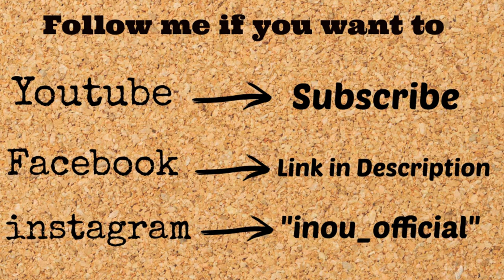inou - Spiegelbild (Holiday Music #4 - Beat by AtlasTheOverseer)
Der vierte Holiday Freetrack "Spiegelbild" diesmal mit Kritik an der Szene und einer sehr grundlegenden Frage: Was ist mit der Ehrlichkeit?

Lyrics :

Lügen im Spiegel

rot = schnell

Fett = Refrain

Und so betrachte ich mein spiegelbild

und frag mich wer ist dieser mann?

ich seh mich an und schäm mich dann

dass man sich so verlieren kann

und so seh ich mich grübeln und rappen und texten

mach wörter zu versen die jagd nach dem besten

die beats müssen stimmen der reim muss gut klingen

von außen her sauber doch was ist von innen?

komm mir vor- als backe ich eine plastiktorte

die nur dekorieren soll hey sind es plastikworte,

die ich von mir gebe nur damit es bloß gut klingt

wenns so ist merks ichs nicht dass mein boot dann sinkt

und es sinkt und es sinkt immer tiefer hinein

denn die strömung zwingt mich in die knie und der schein

ja er trügt du fängst an damit zu übertreiben

und egal wie man es dreht es wird ne lüge bleiben

um die ziele zu erreichen geht man über leichen

wahrheit lässt man links liegen es sind üble zeiten

frag mich ob ich lüg - und ich wüüüüürds verneinen

MANN - wie soll ich das gefühl beschreiben ?

und so steh ich heut vorm spiegel

und streite mit mir selbst

konzentrier mich auf den krieg hier

der einzug in mir hält

ich verkleiner meine welt

auf dich und mich mein spiegelheld

bei all dem hin und her ich kann nciht mehr

erkennen wer hier den spiegel hält

doch tief in mir drinn da bewegt sich was

auf die welt und mich selbst bruder pfleg ich hass

die motive leg ich offen hat mein wunden punkt getroffen

und ich kann mich nicht mehr wehren meine munition verschossen

man baut sie auf die spiegelwelt

denn viele hier verfielen dem geld

und viele hier verdienen ihr geld

mit text der keinen sinn enthält

solangs der medien-bitch gefällt

wird geld im großen stil gezählt

die wahrheit leider viel verfälscht

bis man hass für liebe hält

Eeeehrlichkeit hat im rapgame kein wert

und so fängt man selber an zu labern etwas erschwert

diesen weg dein gewissen das dich quält

doch du wurdest nicht gezwungen hey du hast ihn frei gewählt

und jetzt gehst du diesen pfad

und vernebelst deine art

mit den texten die du schreibst

mehr als nebel je vermag

mit den zielen die du jagst

denken viele es sei wahr

und sie dealen in der tat

ja den lieben langen tat

und strei-te mit mir selbst

der ein-zug in mir hält

bei all dem hin und her ich kann nicht mehr

mit rappen schaft man sich ein neues zuhaus

dass man reich wird davon gehen leute hier aus

nciht seit neustem drehen all diese rapper voll auf

holt man sich ne CD man bereut diesen kauf

konflikt der mein gehirn durchbohrt

ist grund- für diese verwirrenden worte

die ich - wie ein besessner horte

es gibt- nicht viele hier von dieser sorte

und die traumwelt

die man sich andichtet

ist wie ne trauminsel

die man erst dann sichtet

wenn es schon zu spät ist

der kummer dann vergeht nicht

die nummer deines glücks

dummerweise du verwählst dich

jetzt bin ich mir nicht sicher

ob ich mit dir gehen soll

sehe flimmernde gesichter

die mich alle warnen wollen

sie betonen diese straße nein sie sie führt mich nicht ans ziel

in ne wohnungslose phase und dann später ins exil

doch ich weiß nicht

wem ich glauben schenken soll

es zerreißt mich

mein misstrauen ist stark wie stolz

dieser part ist hart wie holz

und mich jagt ein wahnsinnsgroll

ich weiß nicht was ich machen werd

und ich hab die nase voll

bis dann einestages rollt

eine träne scham und stolz

man das hab ich nie gewollt

wahrheit ist mehr wert als gold